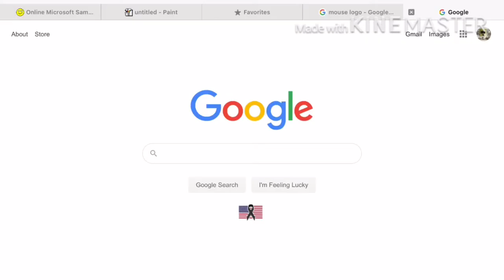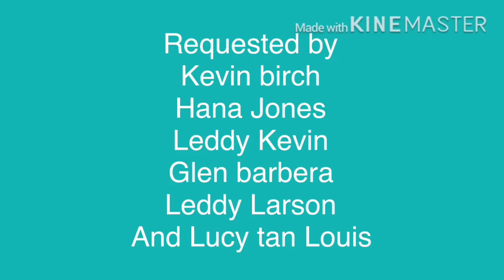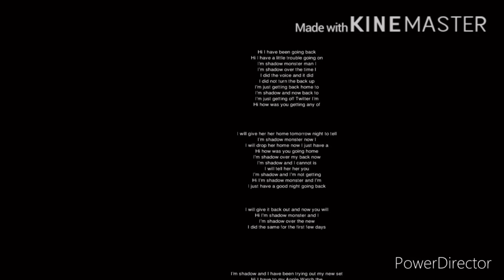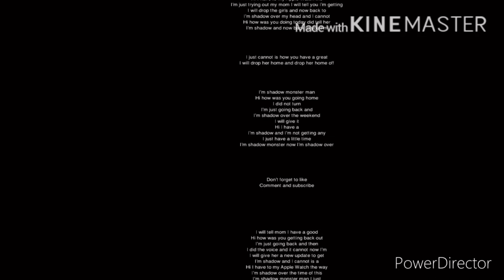See the logos 2